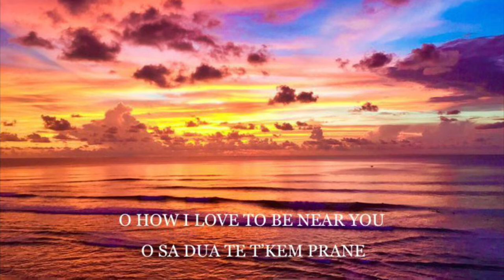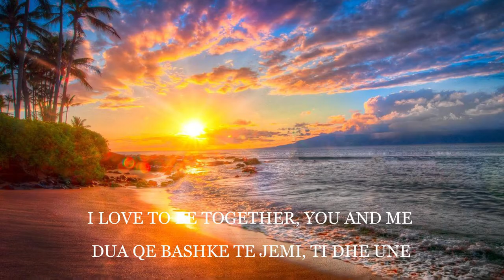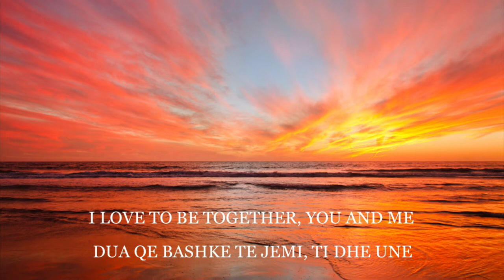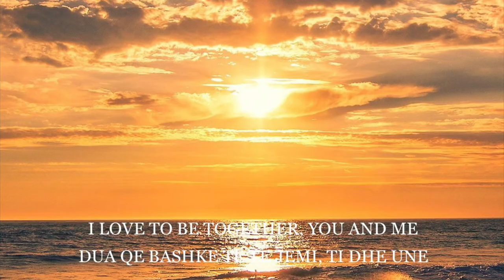I Love You Jesus - Te Dua Jezus - Margarita Pjetri (Albanian version)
Christian Worship song - Kenge e Krishtere